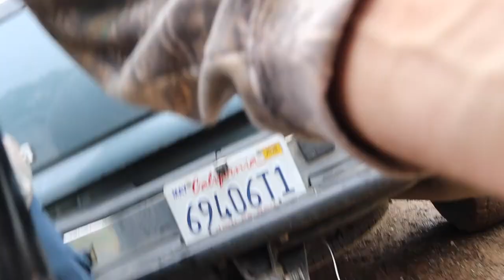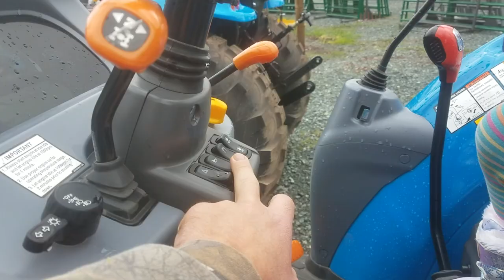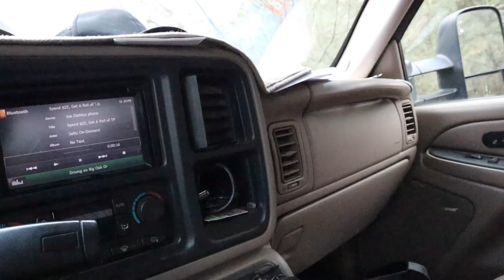SCHOOL IS CANCELED! | DADDY DAY CARE | going to get homestead materials.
Welp, School is canceled looks like you're stuck with me kid. Making a town run getting supplies to keep me busy on the homestead, in the chance That they shut the puppy down. vlog style

SOCAL MEDIA
JoeSimple.com